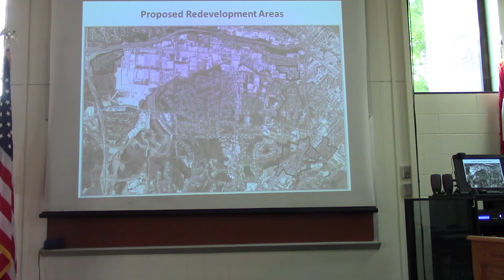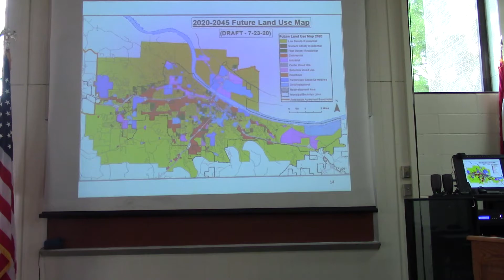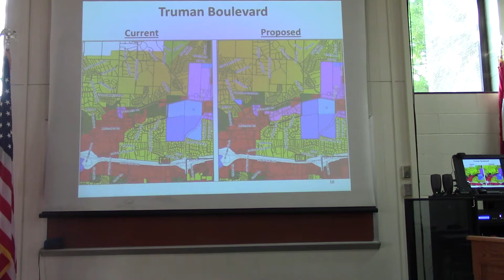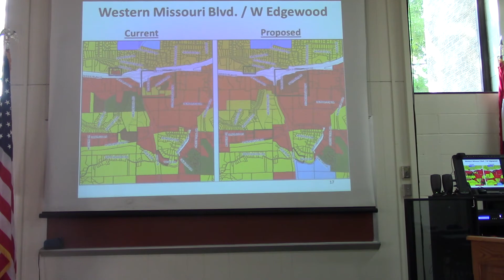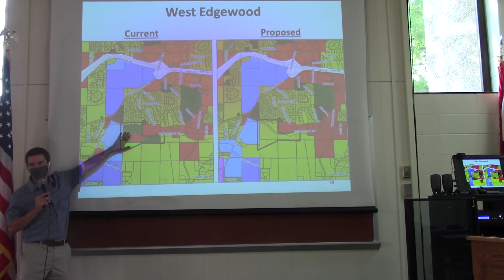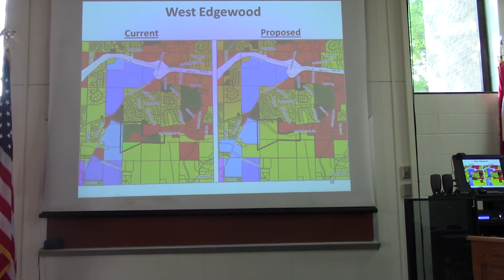July P&Z Commission Work Session (Part 3)